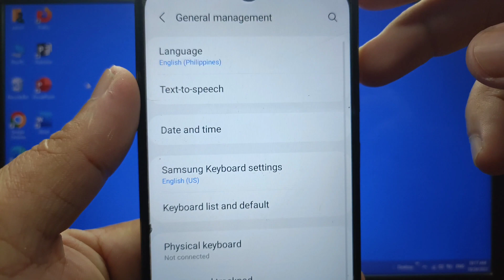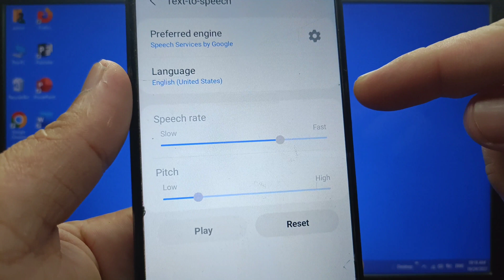How to adjust speech rate for Google text to speech on Samsung Galaxy A02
Do you want to adjust speech rate for Google text to speech on Samsung Galaxy A02 mobile phone. Text to speech setting.

Thanks...